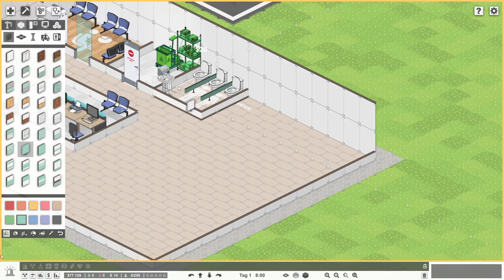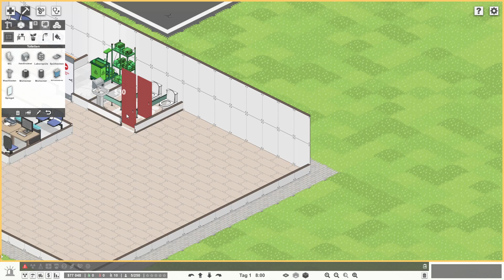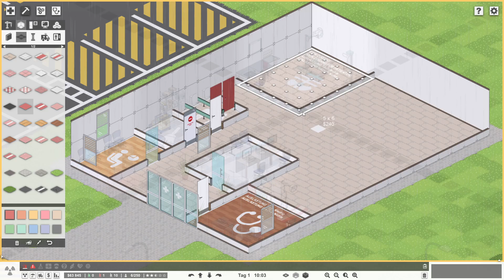Project Hospital - Der Start Wir Bauen Ein Hospital 1TAG